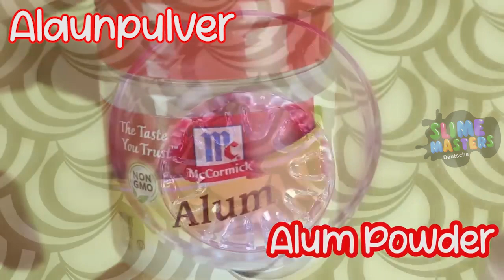Duschgel slime mit Zucker - Schleim OHNE KLEBER 💦💧